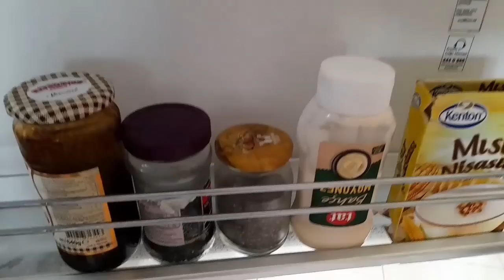შევიჭყიტოთ მაცივარში. გაძლიერებულ კვებაზე ვართ ხალხო